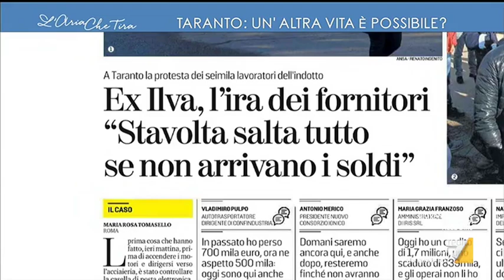ILVA, botta e risposta tra Jacopo Fo e l'imprenditore Ernesto Preatoni: "Classe dirigente ...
ILVA, Jacopo Fo: "Abbiamo degli imprenditori che non hanno fatto due conti su quanto converrebbe a loro puntare sull'efficienza energetica"